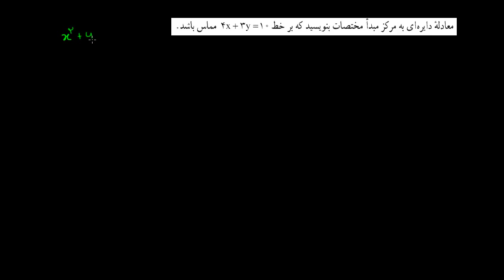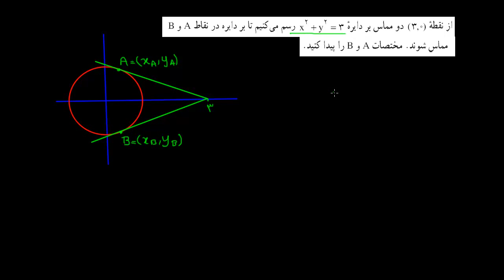مقاطع مخروطی ۰۳ - دایره ۲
در این ویدئو به حل دو تمرین از مبحث دایره از کتاب هندسه تحلیلی و جبر خطی مقطع پیش دانشگاهی می پردازیم